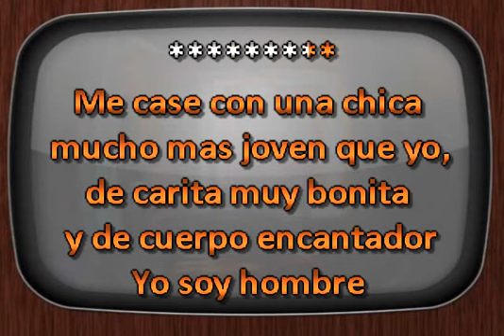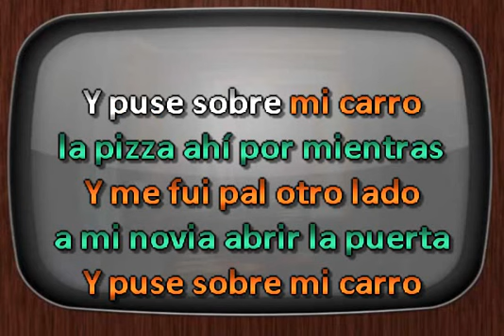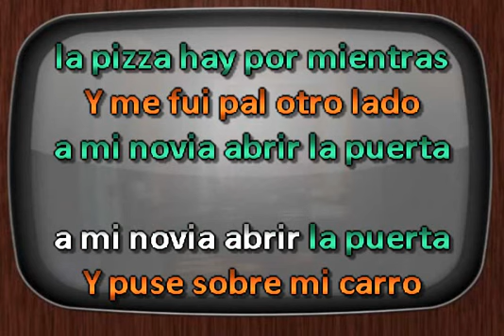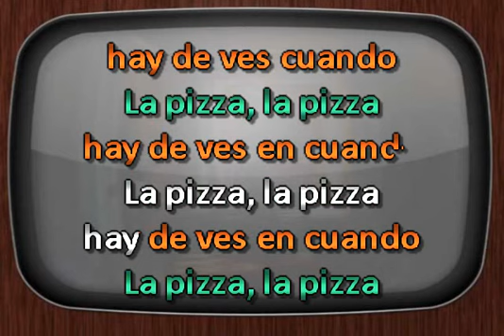Grupo La Kaña La Pizza DJ Sauly Karaoke